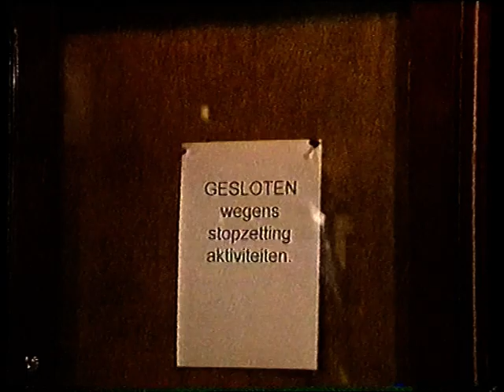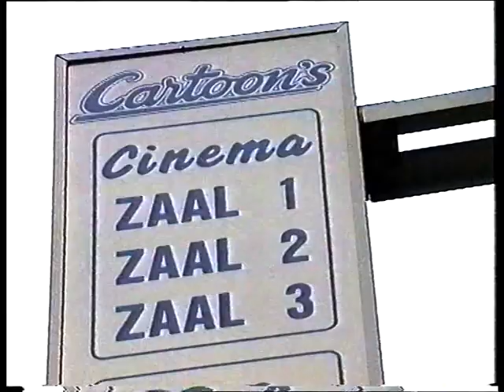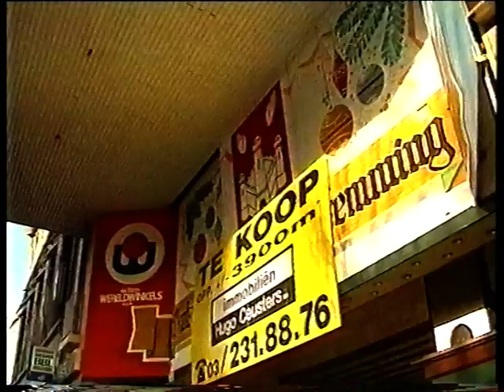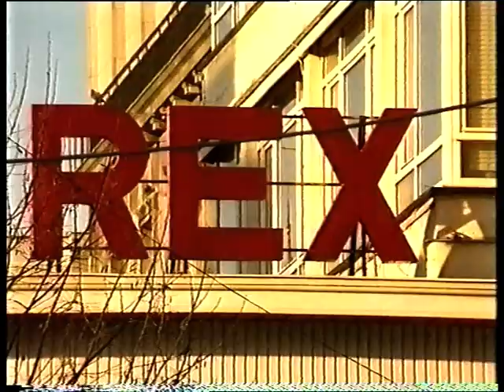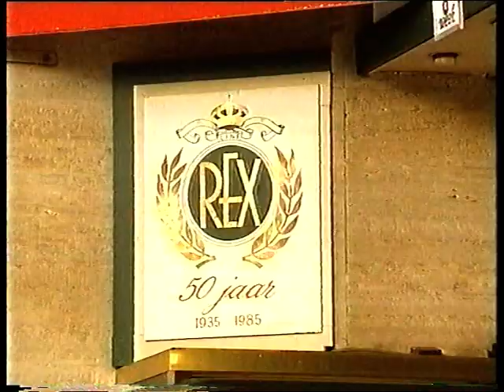Cine BRABO & TIJL & WAPPER (Sluiting) + Planning opening GAUMONT CINEMAS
Sluiting Cinema BRABO & TIJL & WAPPER , Planning REX CLOMPLEX  met GAUMONT CINEMAS en Winkels , Afbraak CINE REX , dood van CINE BARON HEYLEN